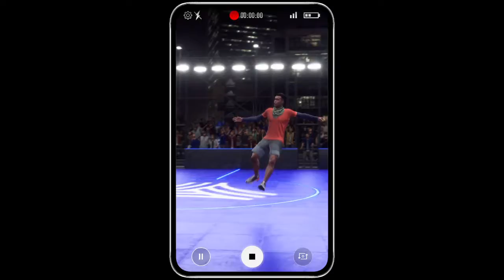FIFA 20_20200813131216